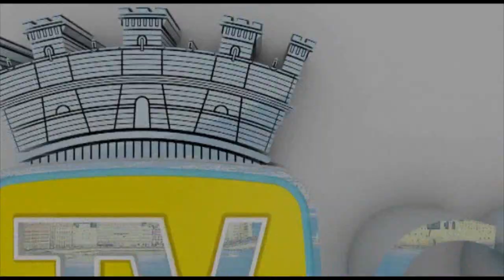Il San Carlo deve essere in grado di muoversi con più finanziatori